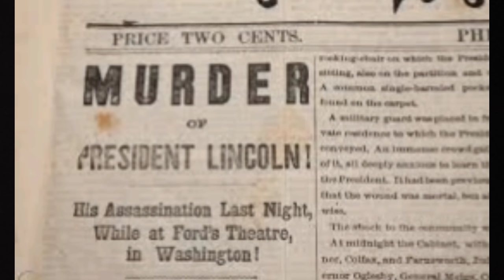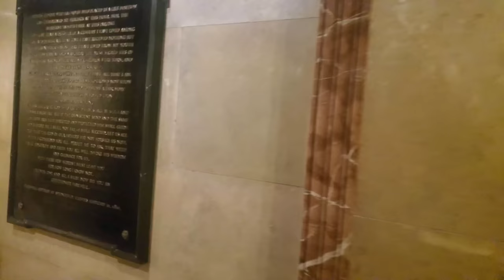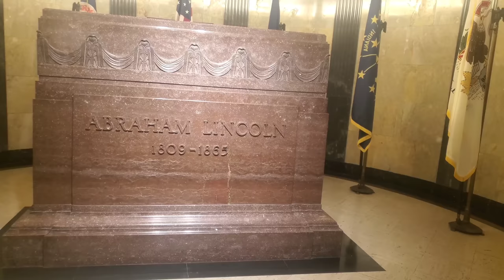Was this a photo taken just moments after Lincolns death?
Visting the lincoln tomb in Springfield,Illinois